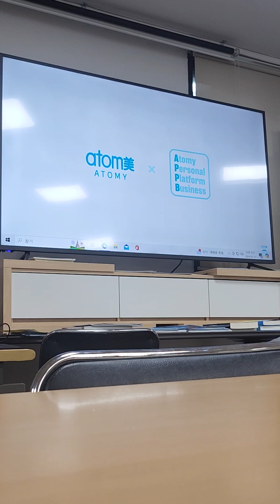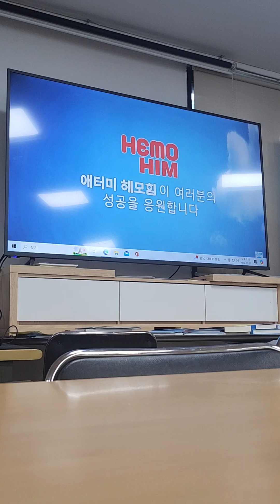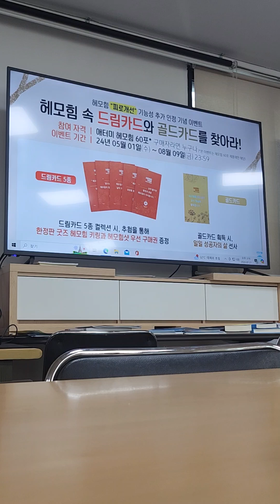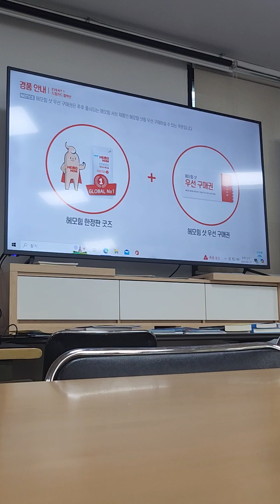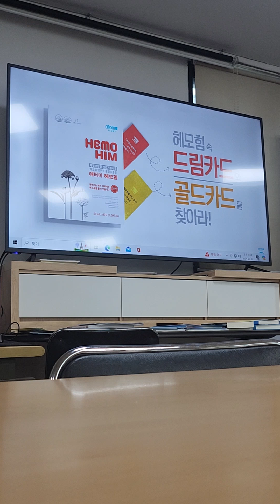PART 15 ATOMY KOREA